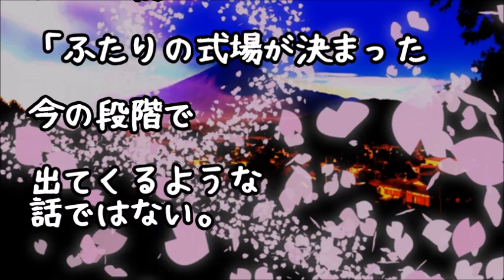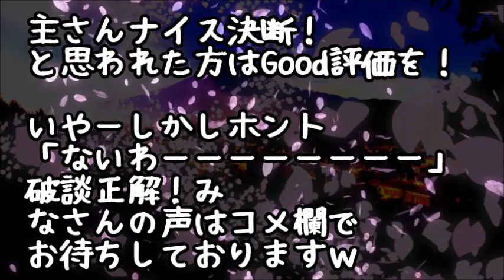【修羅場】彼と結婚する事になり式場も決定→すると彼兄夫婦『ウチと合同披露宴に！」彼親「それはいい考えだｗ」しかし費用は衣装代以外こちら持ちだと…→私「断固拒否！」すると彼が…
【修羅場】友達の結婚式に合わせて数年ぶりに帰省するので母に電話「みんな変わりない？」母「「別にないよ」→実家についてビックリ！妹がまるで”骨と皮”に…半分ぐらいの細さになっていた！弟にそっと聞くと…

【修羅場】俺＆弟、それぞれ嫁候補を連れて帰省することに→先に到着した俺、彼女も両親とまったり過ごしていた…しかし弟達が到着すると母の態度が一変！重々しい空気の中、母が衝撃発言！！！

修羅場な話 両家集まっての結納の場に彼いわくDQNな彼妹が現れた「無職に×２に５人の子持ち、浮気とDVと借金と嫁イビリの中卒兄と、結婚してくれるんですねｗ」私「え！？」彼「黙れ！」

【修羅場】周りの反対を押し切ってクリスマスイブに結婚式を挙げた女の末路【2ちゃんねる実話/因果応報・浮気・修羅場etc】

●引用元
▽記事